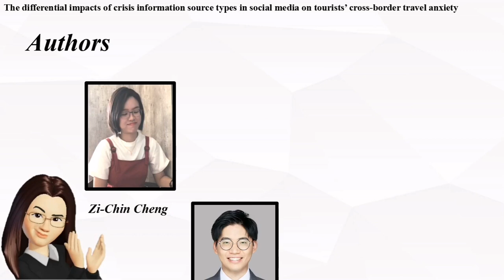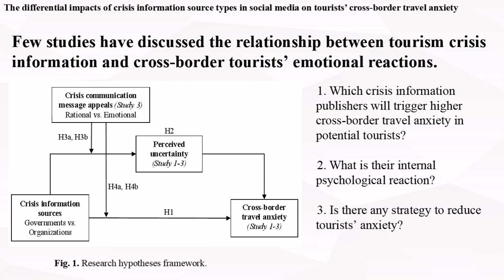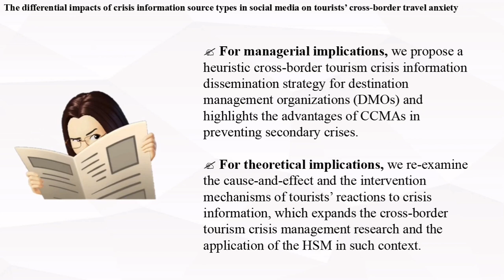What triggers tourists' anxiety?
Purpose
This study aims to reveal the triggering mechanism and boundary conditions of tourists’ cross-border travel anxiety (CBTA) from different crisis information sources.

Design/methodology/approach
Drawing on the heuristic-systematic model (HSM), this study constructs a theoretical formation path of tourists’ CBTA. Based on competence-based and moral-based crises, hypotheses were examined through three situational experiments, targeting Chinese and Malaysian potential tourists.

Findings
Organization-released crisis information triggers higher tourists’ CBTA than government ones, with perceived uncertainty mediating it. Crisis communication message appeals (CCMAs) (rational vs emotional) negatively moderate the above relationships. Rational CCMAs work for governmental crisis communication, while emotional CCMAs work for organizational ones.

Practical implications
This study proposes a heuristic cross-border tourism crisis information dissemination strategy for destination management organizations and highlights the advantages of CCMAs in preventing secondary crises.

Originality/value
This study reexamines the cause-and-effect and the intervention mechanisms of tourists’ reactions to crisis information, which expands the cross-border tourism crisis management research and the application of the HSM in such a context.